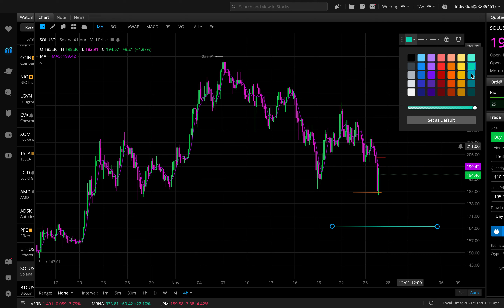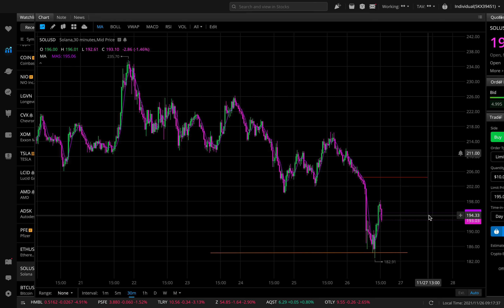🚨 SOLANA IS CRASHING!! DO THIS NOW!!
🚨 SOLANA IS CRASHING!! DO THIS NOW!! ✅Get your 4 FREE Stocks with Webull: (deposit $100)✅

solana, solana crypto, solana price prediction, solana price prediction 2021, solana coin, solana explained